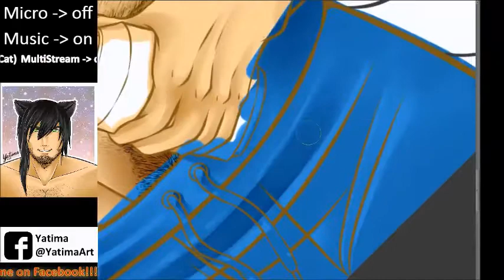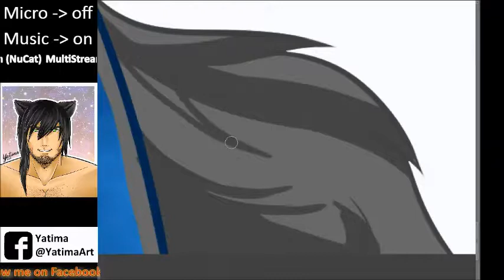Cyrian Coloring SneakPeek [Speedpaint]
A short Sneak Peek from a Livestream, just to show you a little bit how I do the Coloring of this Piece in CLIP STUDIO PAINT​.

Cyrian is my OC related to the Paitronkiis​ Species.